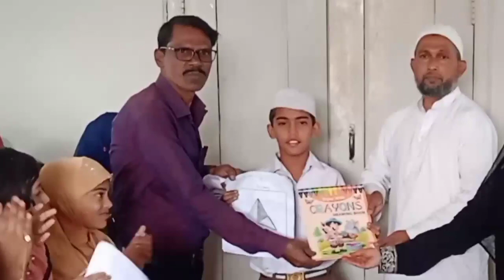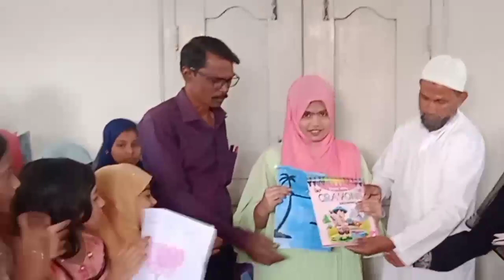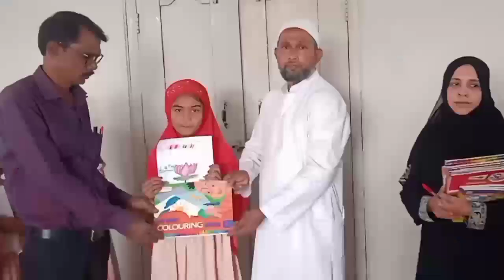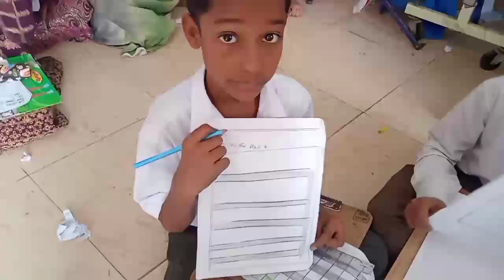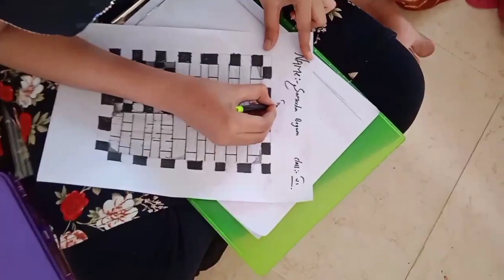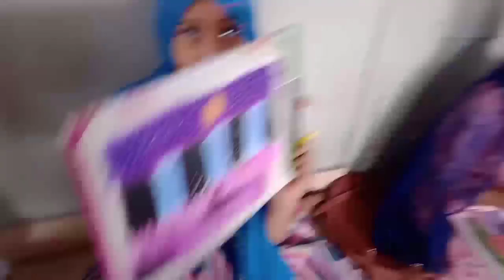Royal indian high school kishanbagh Celebrate 14 th November Children Day Drawing competition